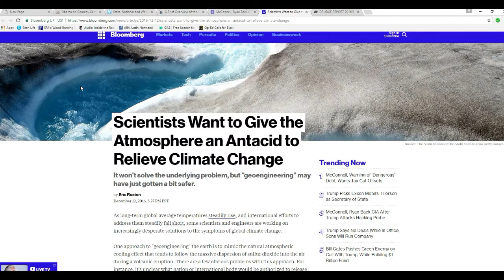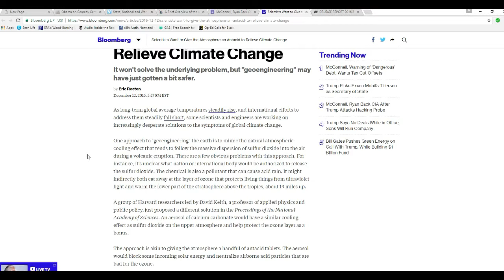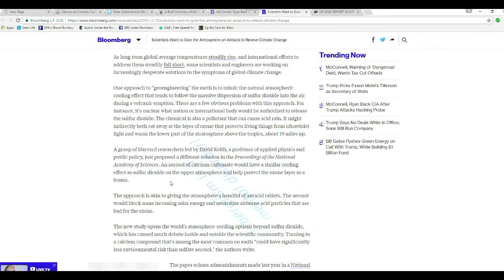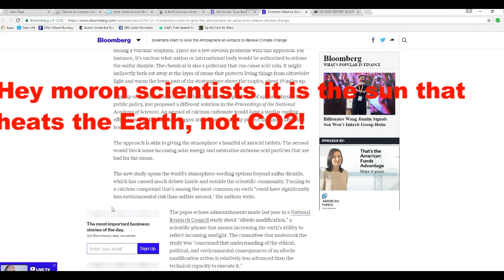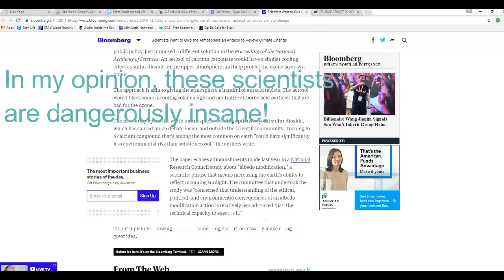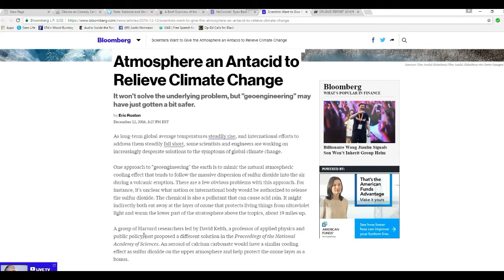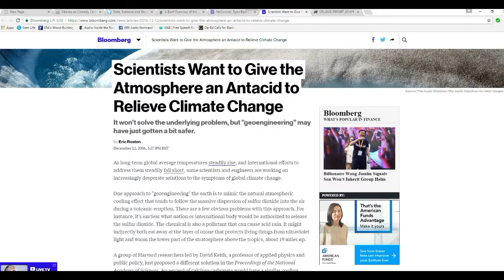Scientists want to freeze planet using lime sprayed into atmosphere!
Scientists want to use calcium carbonate (lime) to block some of the vital sunlight that we need to grow crops and heat the planet. These insane scientists should be locked up to protect the rest of us.
   Lime would also help neutralize acid rain but who knows what it would do to our lungs?.